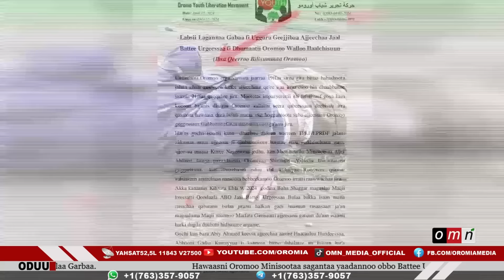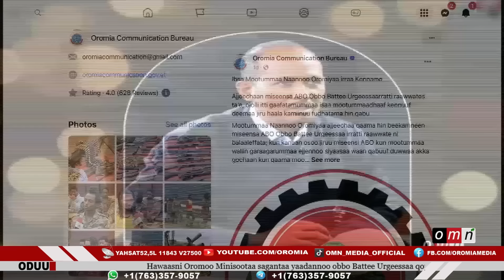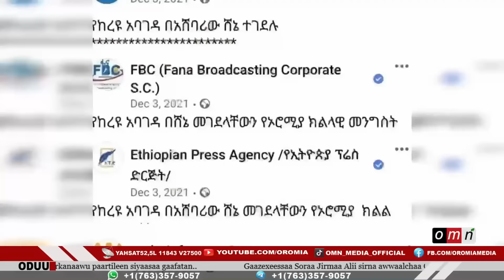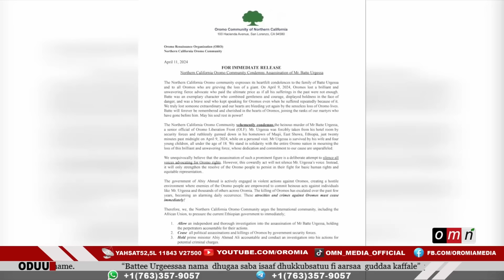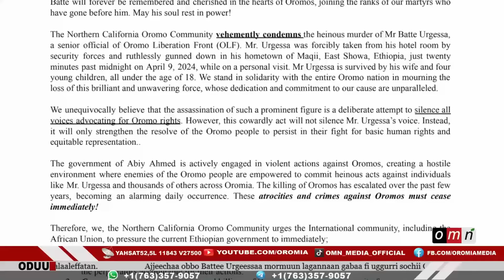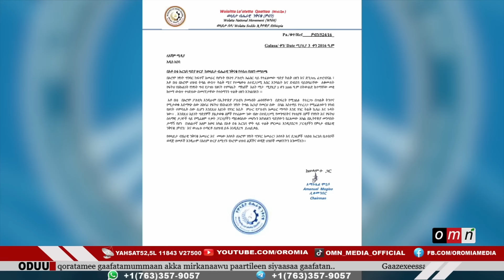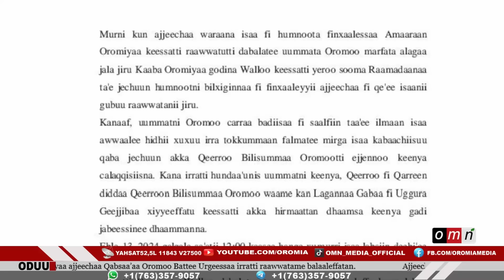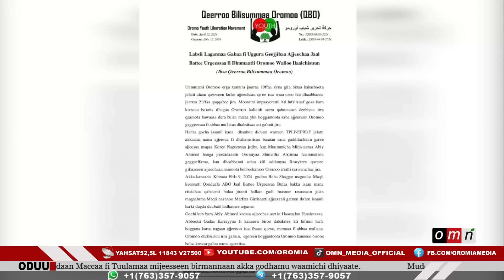OMN - ODUU Ebla 12, 2024